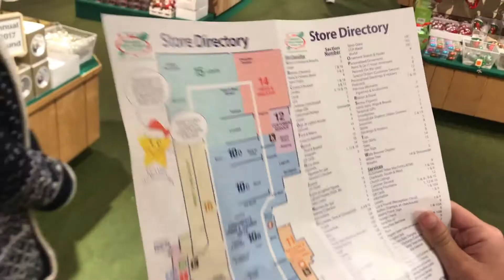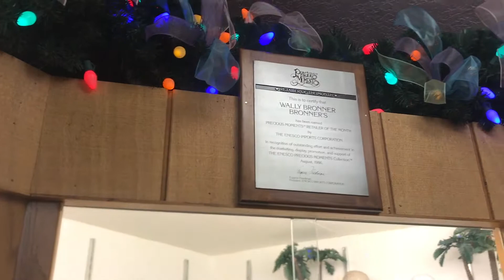Bronner's CHRISTmas Wonderland